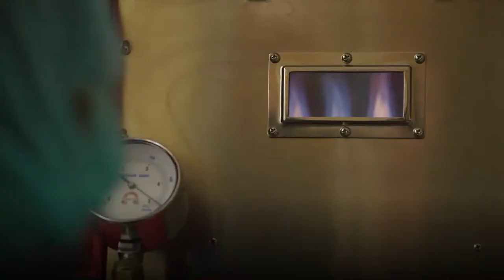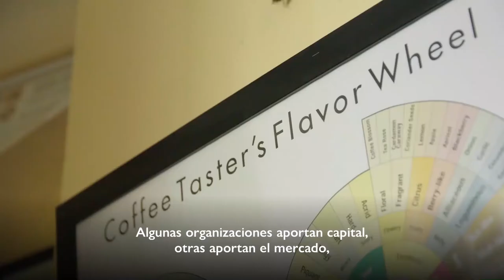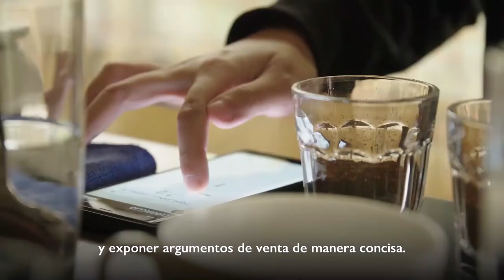Contribución de los migrantes retornados al emprendimiento y al crecimiento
¿Cómo se relaciona la migración con el desarrollo del sector privado y el comercio, y cómo afecta esta relación al logro de nuestros ObjetivosMundiales?

Los migrantes retornados suelen aportar a los países a los que vuelven cultura, formación y capital nuevos que pueden fomentar la innovación y el desarrollo del sector privado. También pueden aprovechar su red internacional de contactos para fortalecer las relaciones comerciales.

Joji es una migrante retornada filipina que trabajó como asesora financiera en Canadá. Una vez de vuelta en su país de origen, aprovechando las habilidades que había adquirido en el extranjero, fundó una empresa social para contribuir a lograr la paz. Ahora, trata de ampliar el negocio formando a los productores locales en la siembra, venta y comercialización de su propio café para lograr un mayor sustento de manera sostenible.

El objetivo 9.3 de los Objetivos de Desarrollo Sostenible (ODS) llama a los socios de desarrollo a incrementar el acceso de las pequeñas empresas, sobre todo, de países en vías de desarrollo, a los servicios financieros y su integración en las cadenas de valor y los mercados. En el comienzo de la Década de Acción, es fundamental que se reconozca la contribución de los migrantes a la industria, el comercio y la innovación para poder lograr los ODS en 2030.

El proyecto Innovation for Social Impact Partnership (ISIP) puesto en marcha de forma conjunta por PhilDev y el PNUD y financiado por el Ministerio de Asuntos Exteriores y Comercio de Australia, ofrece apoyo técnico específico a determinadas empresas sociales para que puedan ampliar su actividad de forma sostenible.

A lo largo del proyecto Mainstreaming Migration into International Cooperation and Development” (MMICD), financiado por la Unión Europea, la OIM ha producido una serie de vídeos que muestran el VínculoConLaMigración de distintos ámbitos y muestran cómo les afecta en la práctica a las personas y las sociedades. Si desea más información, visite